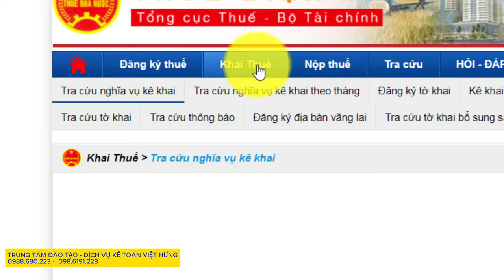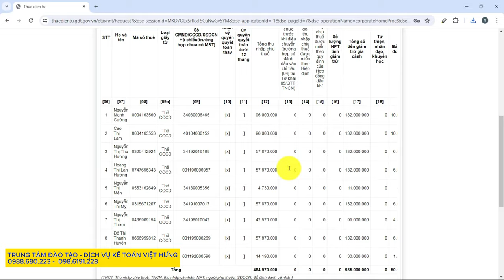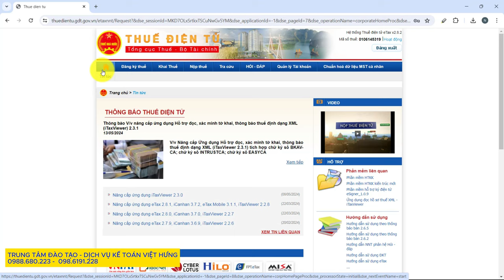2 Phút Tải Tờ Khai Quyết Toán Thuế TNCN Năm Trước Trang thuedientu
Tải ngay tờ khai quyết toán thuế TNCN năm trước trên trang thuedientu. Hướng dẫn chi tiết từng bước, đảm bảo bạn hoàn thành đúng quy trình và nộp tờ khai một cách dễ dàng. Đừng bỏ lỡ video này để tối ưu quy trình thuế của bạn!

📌 Đến với Trung Tâm Kế Toán Việt Hưng bạn sẽ được:
- Thời gian học: Vô cùng linh hoạt từ 8h30 - 23h00.
- Số buổi học: Không giới hạn.
- Giáo trình động: Cập nhật liên tục trên website.
- Chứng từ sống: Thật
- Giáo viên: Có kinh nghiệm trên 12 năm kinh nghiệm
- Hỗ trợ miễn phí: trọn đời.

►  Các khóa học KẾ TOÁN DOANH NGHIỆP